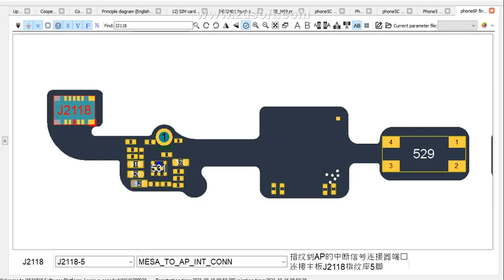iphone 6 6plus finger print ways iphone 6 6plus home key ways home botton point tracking easy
iphone 6 6plus finger print ways iphone 6 6plus home key ways home botton point tracking easy  method